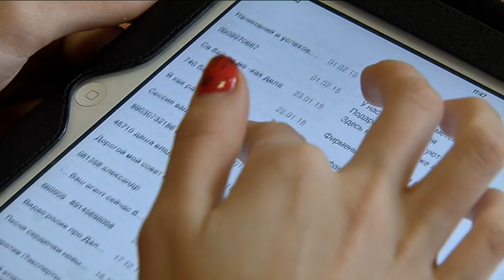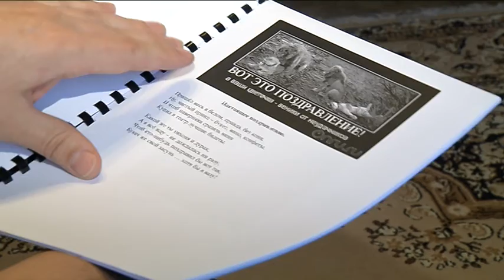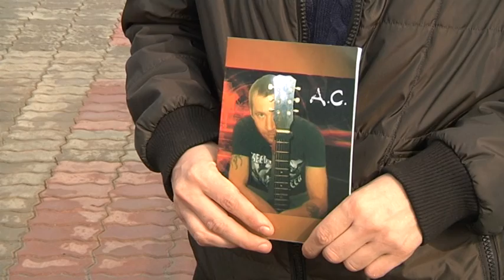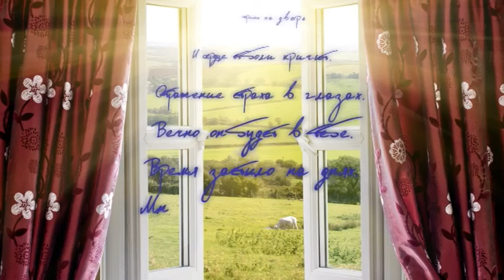Благовещенск культурный 29